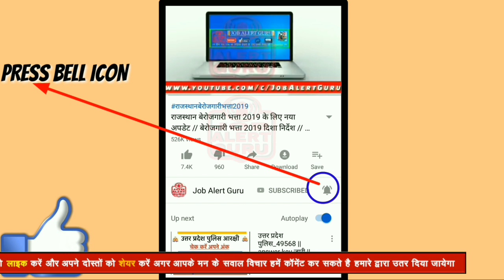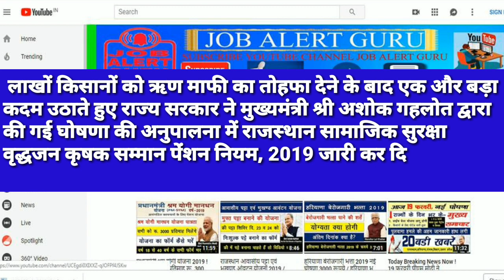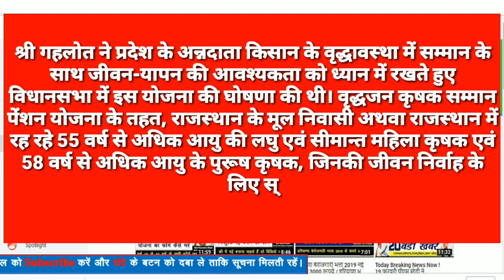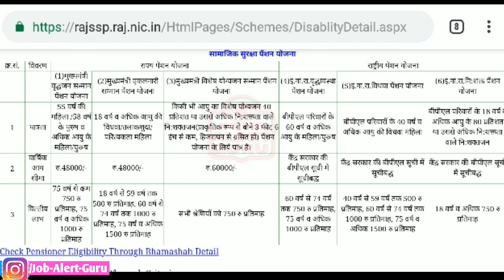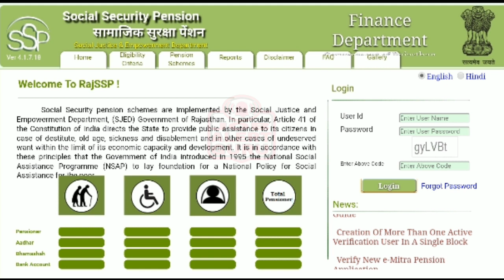राजस्थान वृद्धजन कृषक सम्मान पेंशन योजना 2019 / वृद्धजन किसानों को मिलेंगे रु 1000 प्रतिमाह /CM अशोक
राजस्थान के कृषकों के लिए मुखयमंत्री की नई योजना की घोषणा की गई है  मुख्यमंत्री श्री अशोक गहलोत द्वारा की गई घोषणा की अनुपालना में राजस्थान सामाजिक सुरक्षा वृद्धजन कृषक सम्मान पेंंशन नियम 2019 जारी कर दिए हैं। ये नियम 1 मार्च, 2019 से लागू होंगे।

वृद्धजन कृषक सम्मान पेंशन योजना सामाजिक न्याय एवं अधिकारिता विभाग द्वारा लागू की जाएगी। योजना के लाभार्थी किसानों के लिए आवश्यक पात्रता संबंधी भूमि प्रमाण-पत्र निर्धारित प्रारूप में तहसीलदार अथवा अतिरिक्त तहसीलदार अथवा नायब तहसीलदार द्वारा आवेदन के 30 दिन में सत्यापित किया जाना अनिवार्य होगा।

आवश्यक प्रमाणपत्र
आधार कार्ड , बैंक पासबुक, फॉर्म , राशन कार्ड